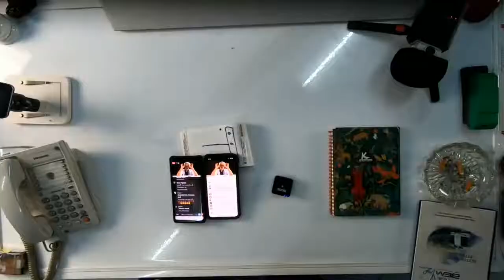เรียกความเป็นเราออกมา /ภาษาลุงหงอกกิ๊กก๊อก/ New knowledge in 21st century I LMElaw I02มค63 I 24Hrs